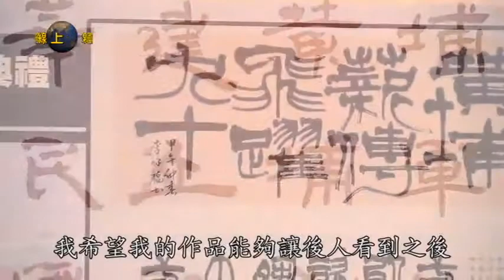國防線上-金獎禮讚 文藝光輝